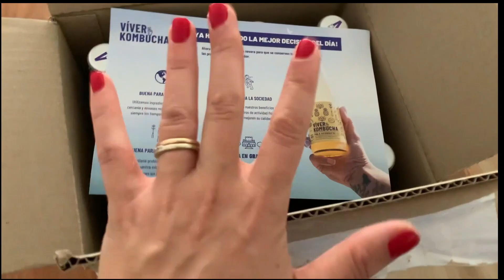Tengo un día de 💩 / Voy al Cairo 🇪🇬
Holiii!
Me llamo Angie y soy una azafata de vuelos internacionales española. Aunque mi base de operaciones está en Londres, vivo en Barcelona y soy sevillana. Vamos, ¡qué mi vida es un caos!

Espero que te guste el vídeo y te entretenga un ratito :)

Links que te pueden interesar:

Mi libro:

Instagram de recetas de cocina sanas: @angiefittofly